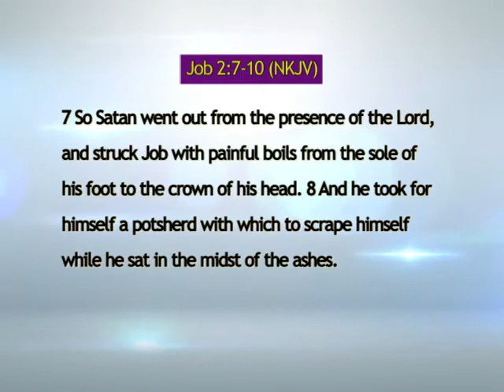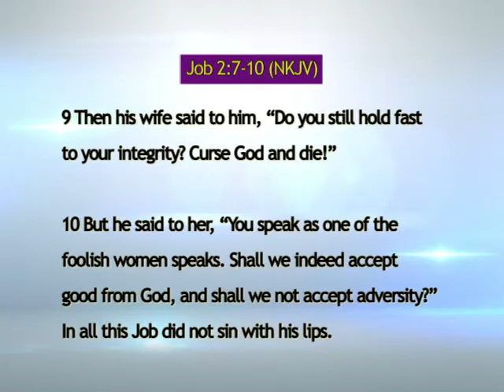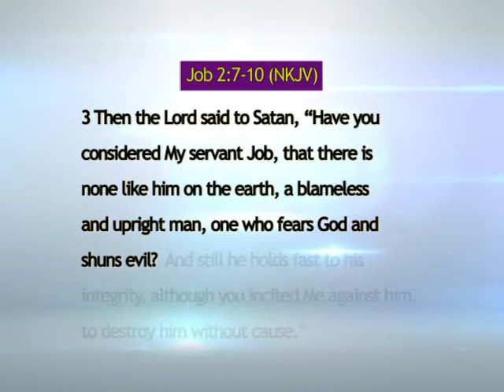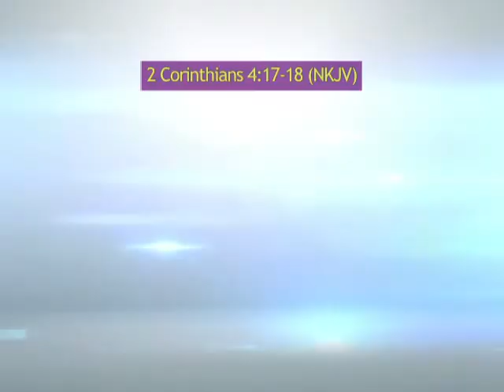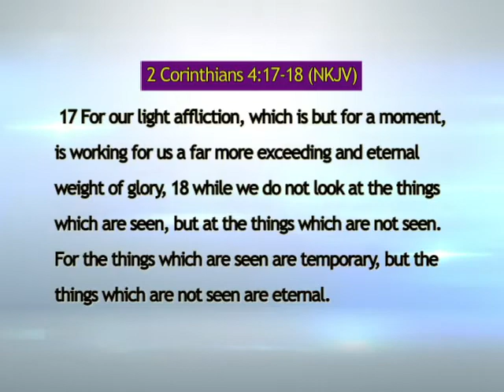"There Is A Blessing In The Testing"" FAME TV Broadcast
Message by:
Rev. Charisma Canty
Women's Ministry, First AME Church Manassas

10313 South Grant Ave.